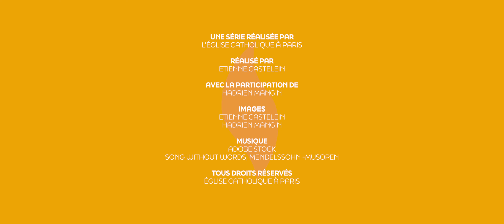Hadrien Mangin : futur prêtre pour le diocèse de Paris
Hadrien sera ordonné prêtre pour le diocèse de Paris le 24 juin 2023 à l'église Saint-Sulpice (6e) par Mgr Laurent Ulrich, archevêque de Paris.

Réalisé par Etienne Castelein et Liam Hoarau